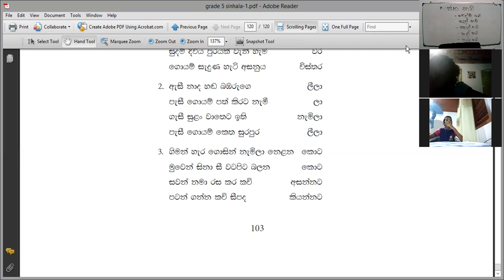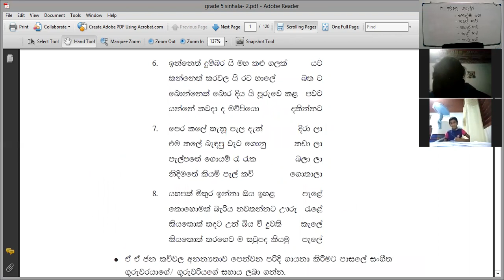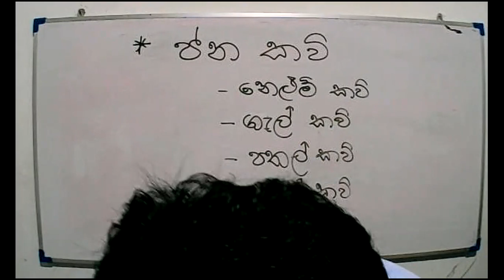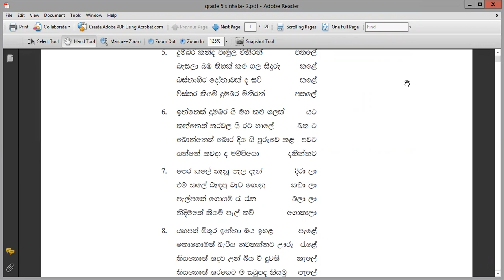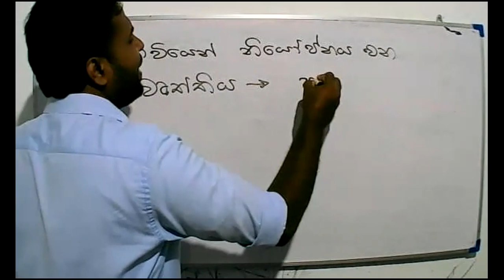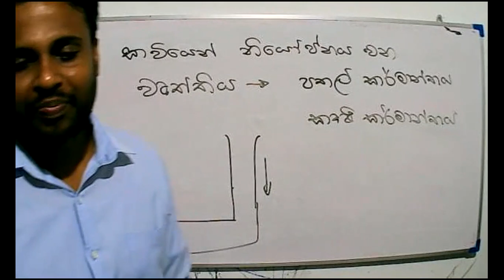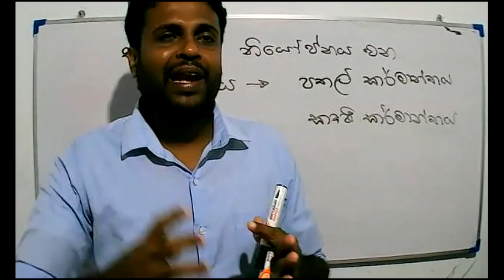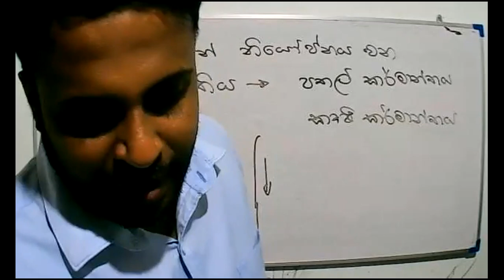2021 -08- 16 - Grade 5,-Sinhala